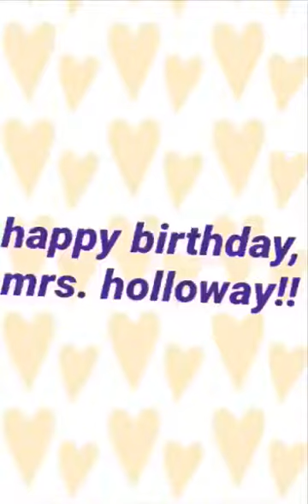Surprise Birthday Video from Students!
One of my sweet sweet thoughtful students created this birthday video with collections from other students during quarantine. She sent it to me on the morning of my birthday and I about died. It is the best birthday present everrrr!